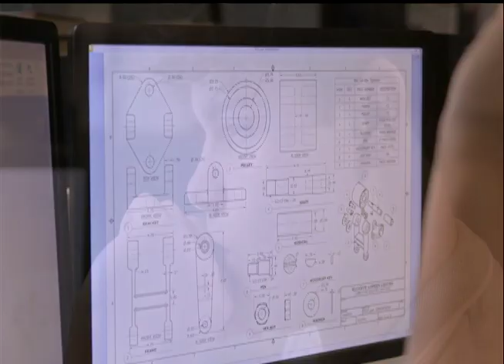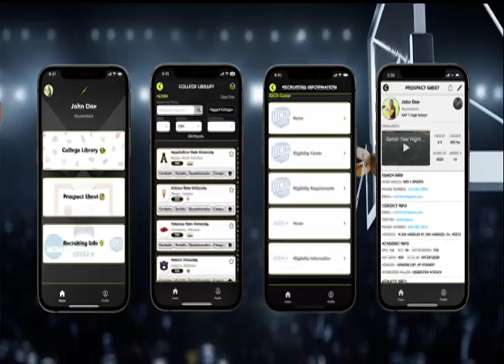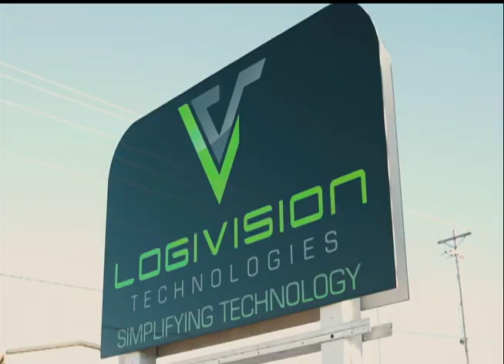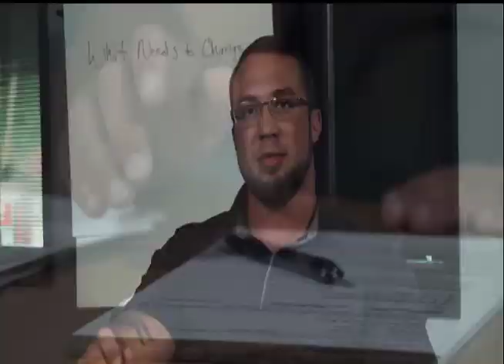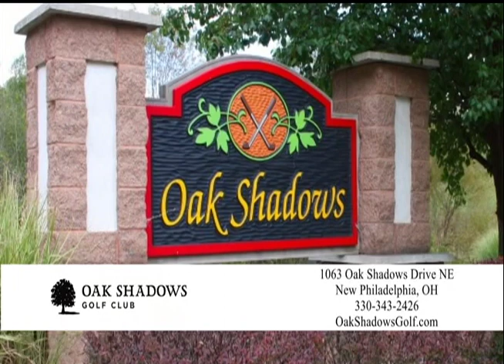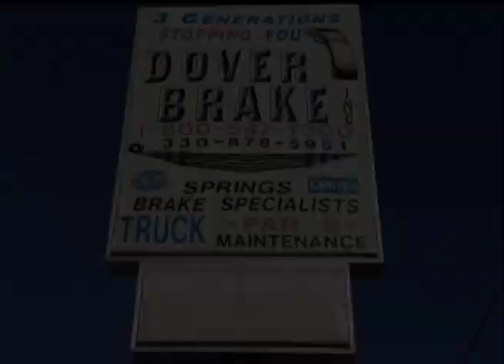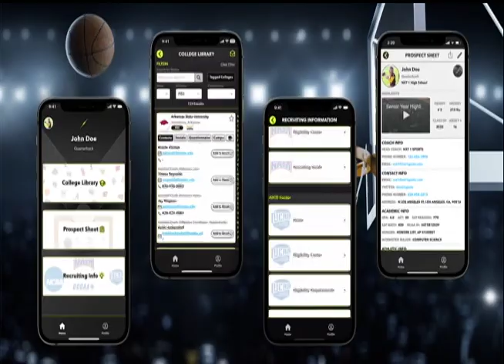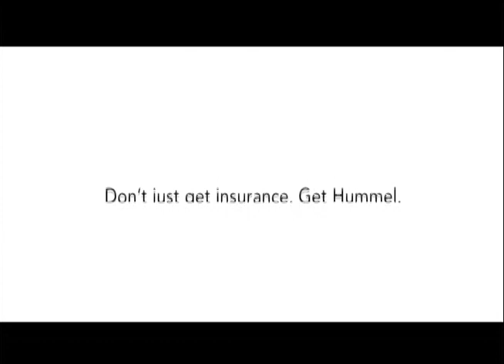Strasburg vs Conotton Valley Softball. Two of the top Teams in DIV Part 1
Conotton Valley vs Strasburg Softball on Big Time Sports TV  Epic Match Up Part 1